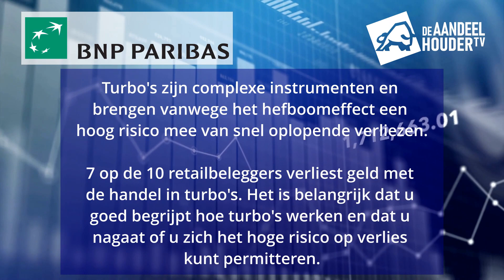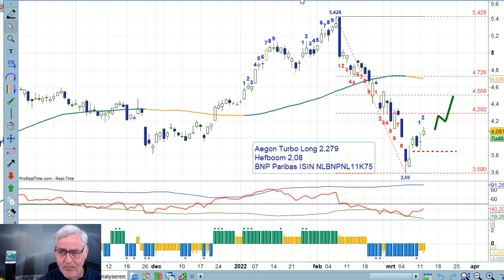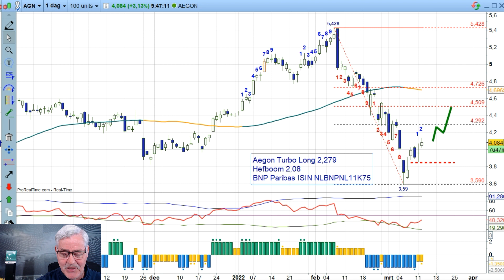Technische Analyse Aegon - 14 maart 2022 - Door Nico Bakker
Aegon Turbo Long 2,279
ISIN: NLBNPNL11K75

Risicowaarschuwing: Turbo’s zijn complexe instrumenten en brengen vanwege het hefboomeffect een hoog risico mee van snel oplopende verliezen. 7 op de 10 retailbeleggers verliest geld met de handel in Turbo’s. Het is belangrijk dat u goed begrijpt hoe Turbo’s werken en dat u nagaat of u zich het hoge risico op verlies kunt permitteren.

Deze video is gemaakt in samenwerking met turbopartner BNP Paribas.